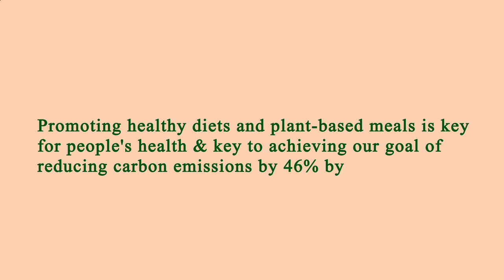Area Restaurant Near Me - Restaurant Area Near Me - Los Angeles 90029, Los Angeles County, CA, US